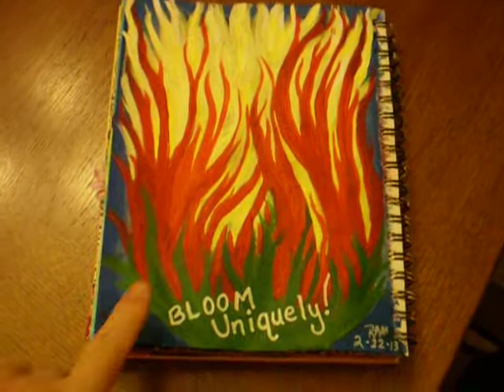A Friday Art Journal Page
Done in acrylic paints and a white Sharpie paint pen.